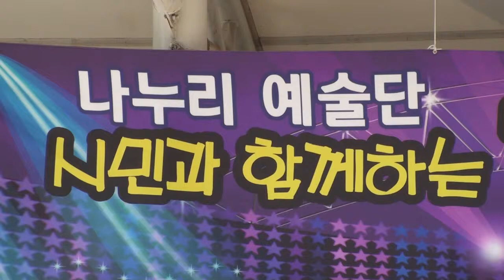가수 정진주 - 민요 메들리 / 나누리 예술단 (부천 도당장미공원) 공연 2015.4.25